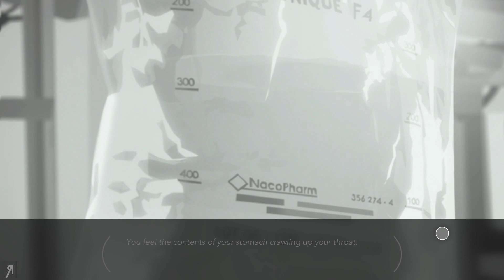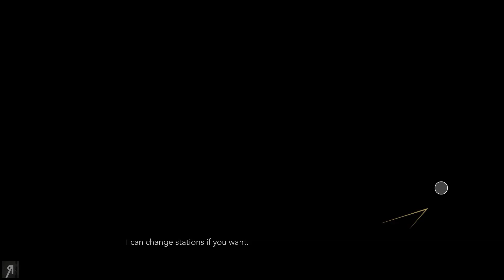"Narrative Masterpiece" Night Call Gameplay PC Let's Play Part 1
"Narrative Masterpiece" Night Call Gameplay PC Let's Play Part 1 - So by the title, you can already tell that I really like this game and you'll see exactly why...
A mysterious serial killer stalks the streets of modern-day Paris. The body count rises, and the police are no closer to catching the culprit. You are a taxi driver and survivor to the killer’s most recent attacks, having barely escaped with your life. You have seven nights to help find the killer, or the police will pin it on you. These next few shifts will be far from ordinary or safe…
● Giovanni Corona-M. ● Jemog1 ● Roberto H. ● David M. ● Op de Beeck W. ● Fyhrr Skvelt ● Rod S. ● Andrew S. ● John C. ● Kendo ● Matthew K. ● Frank F. ● Onishadow ● Kenneth R. ● Tate M. ● Sean M. ● Ole Gunnar K. ● Daniel Michael B. ● XenoDrone ● Viktor J. ● Lawrence E. ● Dean ● Sebastian E. ● Colton F. ● Stean H. ● Brandon J Y. ● Mattchu N. ● Matthew M. ● Joshua N. ● Thomas M. ● Vlad C. ● Quinn H. ● Bryson B. ● EmDe ● Bence J. ● Brandon N. ● Sam W. ● Alex C. ● Kim M. ● Alexander S. ● Akari ● Yasser A. ● David M. ● Carl_ ● DEADMAN ● Admiral R. ● Pierce R. ● Mystermask ● Neppy32